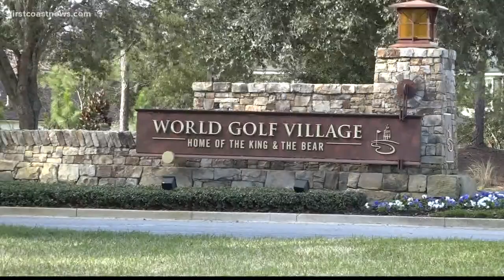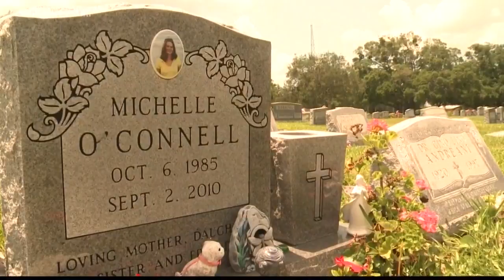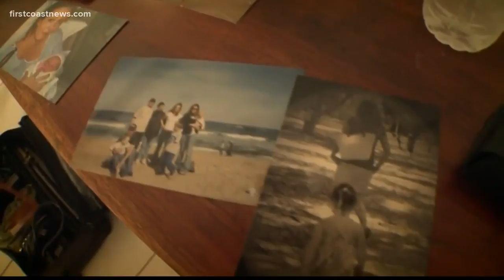Victim in St. Johns County death investigation had gunshot wound to the head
Deputies are still releasing information about the person found dead at the World Golf Village.